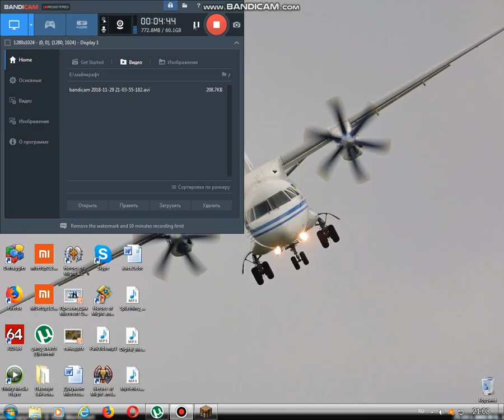Даём бесплатные АЛМАЗЫ всем!!!! 1-серия.